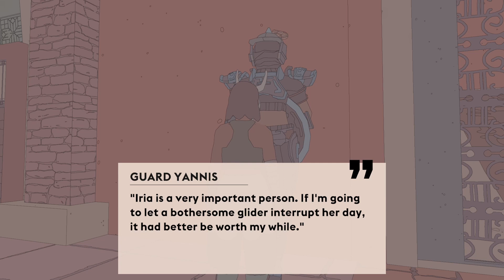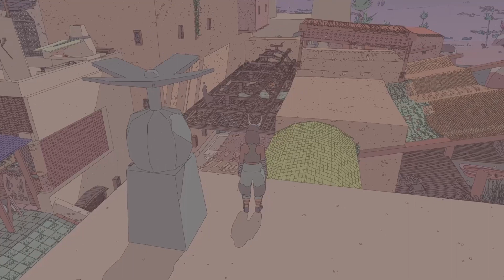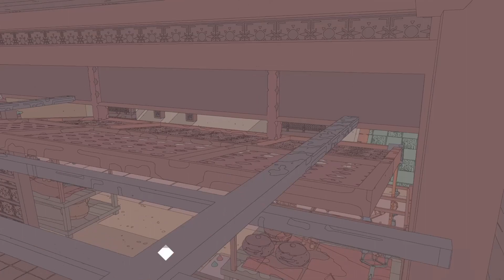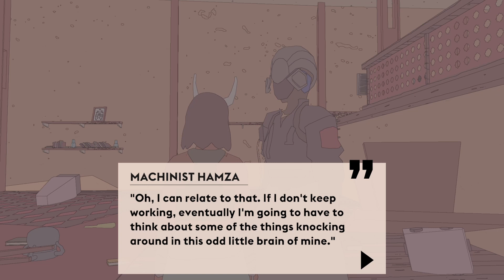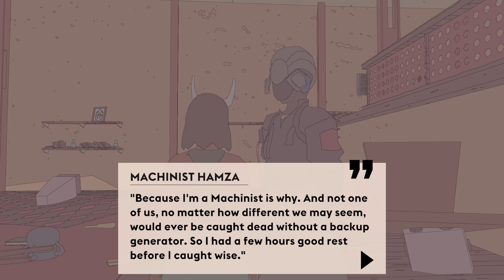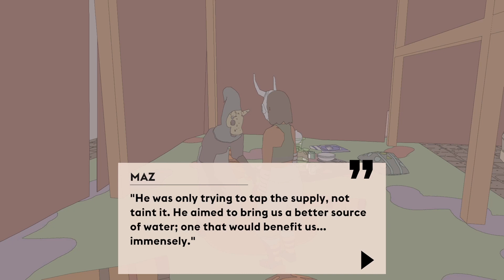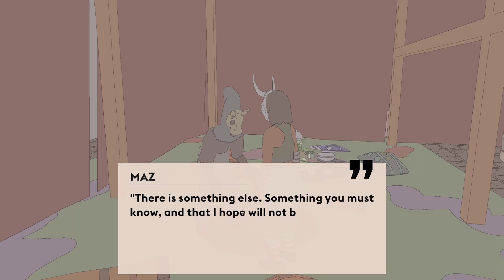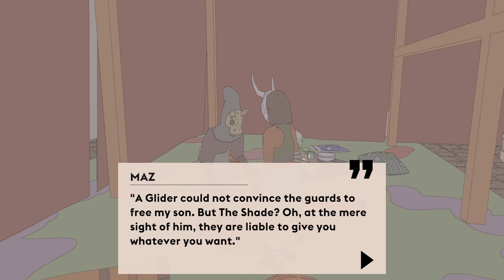Sable Playthrough - Part 8: Heartbreak in the City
Sable by Shedworks played on PS5 - prepare to be charmed.

Sable offers a unique and unforgettable journey of self-discovery, as we join Sable on her Gliding. The rite of passage takes her across a mesmerizing open world of vast deserts, rolling dunes, the remains of spaceships, and ancient wonders.

From platforming to puzzles that unearth long-forgotten mysteries, we’ll discover who Sable is beneath her mask bit by bit. In a way, we embark on our own Gliding journey.